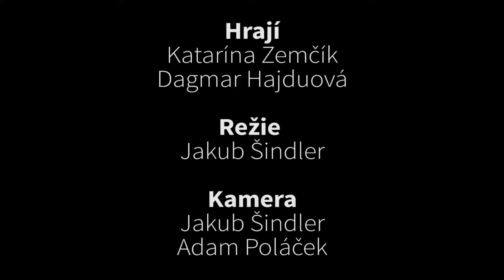Překvapení / Surprise -Krátký film od Jakuba Šindlera | Aeroškola 2018